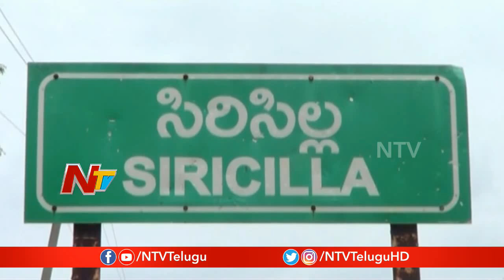వీ హెచ్ కు తప్పిన ప్రమాదం | Narrow Escape For Congress Leader V Hanumantha Rao From Mishap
Telangana Congress leader VHanumanthaRao had a narrow escape from a road Mishap as the tyres of the bus he was travelling came off while he was returning to home from Nerella in Sircilla Assembly constituency after completion of his election campaign. V hanumantha rao expressed his doubts over TRS in this Incident.